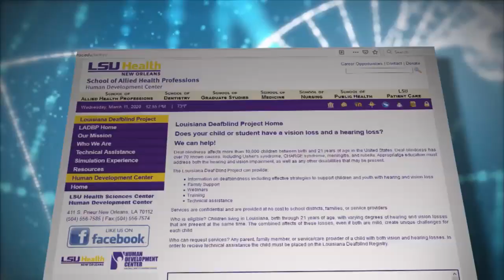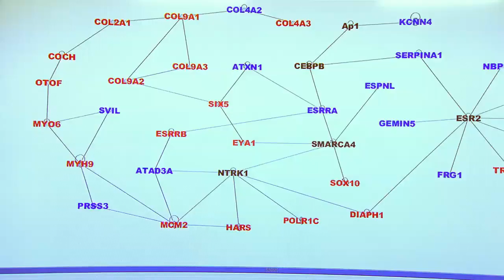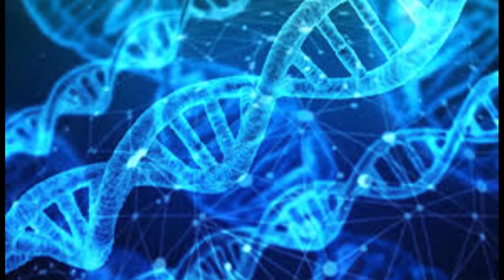Founder Population | The Gene & The Acadians: A Discussion About Genetics | LPB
A look at the importance of the Acadians to genetics, highlighting research being done by Dr. Fern Tsien on congenital hearing loss in Cajuns at the LSU Health Sciences Center in New Orleans.​